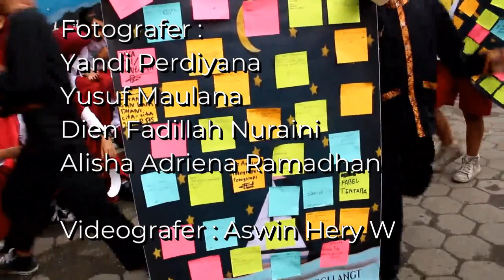Kelas Inspirasi Bandung 7 - SDN 162 Warung Jambu (Beta Version)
Sekali dalam setahun, para profesional turun ke SD di sekitarnya. Mereka berbagi inspirasi lewat profesinya, mendorong siswa SD tetap semangat meraih cita-citanya. Memberi inspirasi siswa untuk tetap bersekolah dan belajar dengan giat.

Inspirator :
Antik Bintari
Dewi Rochmah Yuniar
Dian Putri Muliasari
Diksi Paisal
Guguh Gumelar Wijaya
Hanna Kharisma Wahyudi
Luqman Al Jundi
M Arif Rahman
Mala Maulida
Nasyiatul Utami Nazar
Nathaniel Antonio
Nia Kurniawati
Ruth Kathy Maria Panggabean
Sania Putri Darwita
Sherlinda Octa Yuniarsa
Tatang Hidayat
Trias Trihandini

fotografer :
Yandi Perdiyana
Yusuf Maulana
Alisha Adriena Ramadhin
Dien Fadillah Nuraini

videografer :
Aswin Hery Wijoyono

Pendamping :
Nuna
Oi